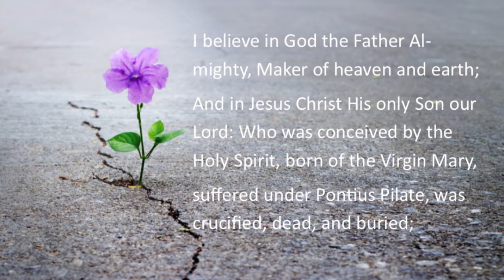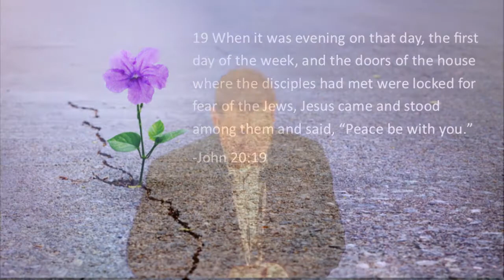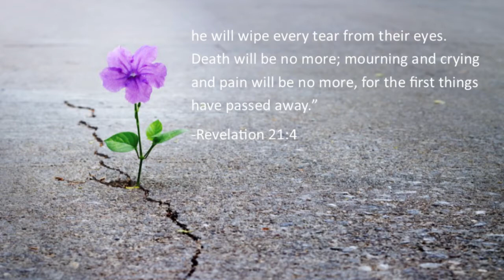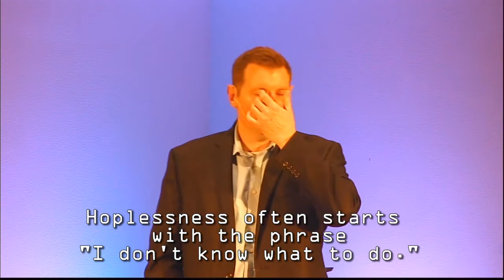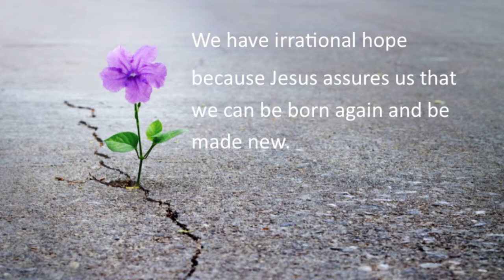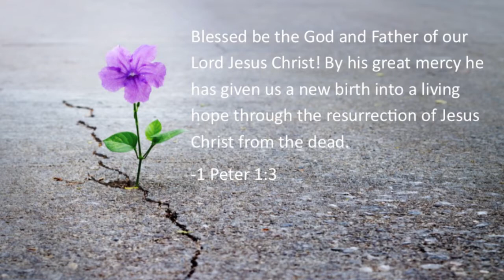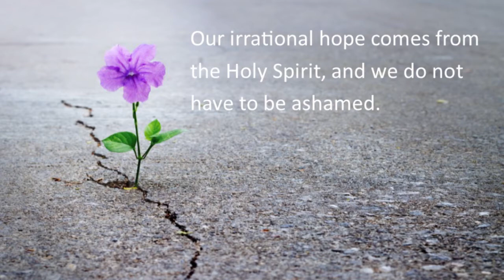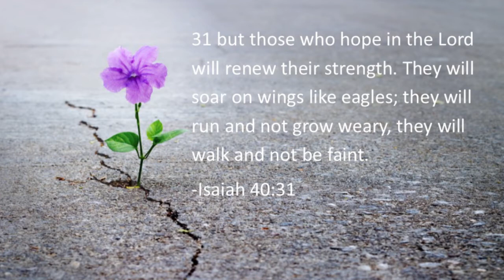Easter Worship 2020 - Irrational Hope (04-12-2020)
We can have irrational hope because Jesus assures us that we can be born again and made new.